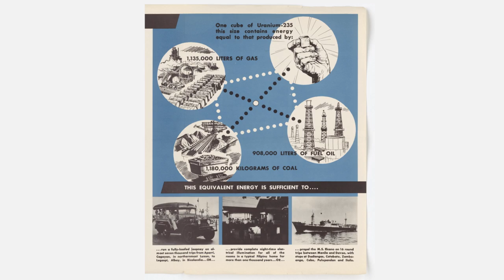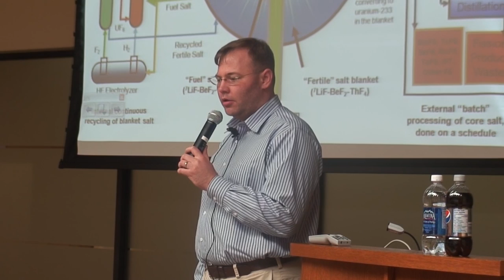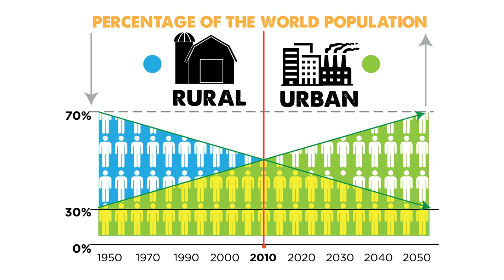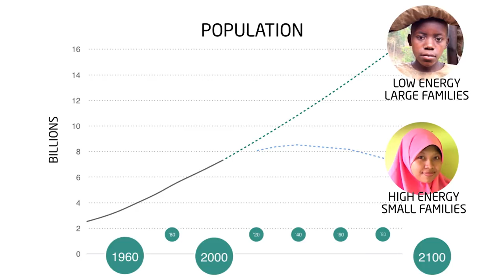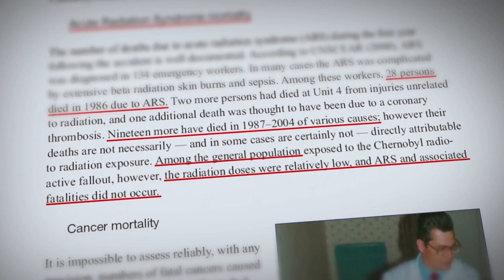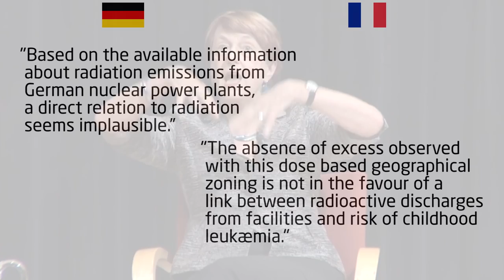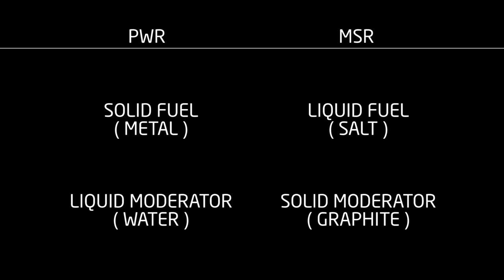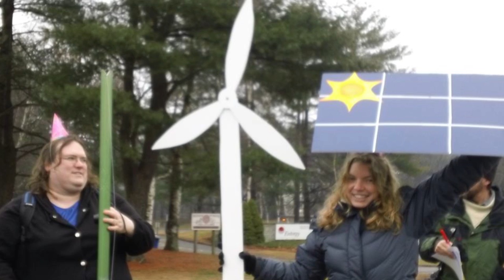Nuclear Future Does Not Require Science Fiction - TR2016c 5h26m08s07f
An energy revolution incentivized by industrial process heat, incentivized by our need for desalinated water, incentivized by a desire to recycle so-called nuclear waste, and incentivized by valuable fission products- This is a future where energy itself is a byproduct and so energy production is no longer constrained by a perceived oversupply.

The societal aspects of Star Trek are the pop-culture understanding of what this might look like. That is, a society where people have their basic need met.

Just like President Kennedy could easily articulate what Apollo 11 meant, by having a goal which was already understood by the public, a future where our basic needs can be met with abundant clean energy is already a widely understood concept.

Michael Shellenberger articulates how abundant clean energy can achieve this in the real world- that by simply making clean energy cheap goals such as human dignity and reducing our environmental impact are natural consequences. This has been demonstrated through history as we move from burning firewood to coal to natural gas to nuclear power.

What has not been tried in modern times, not since "Atoms for Peace" educational campaigns, is to articulate the full potential of atomic power.

As Robert Stone explains, the public assumes as he himself assumed, the Pressurized Water Reactor was it. That the potential of atomic power was largely demonstrated by today's reactors and all that was left was incremental improvements.

The nuclear industry is not incentivized to communicate that there's anything better. For decades, the industry was not incentivized to fission nuclear fuels any more efficiently- they paid into a waste storage fund based on how much electricity they produced and NOT how much waste they produced.

The reason Thorium, MSR, and the fast-reactors shown in Pandora's Promise resonate with the public, is that there's already an expectation humans should be capable of producing abundant clean energy. It is part of our pop-culture. It has been reinforced by false-promises made in pro-renewable campaigns which gloss over the challenges of intermittent energy sources.

Nuclear Industry looks on in frustration at MSR campaigns, thinking that PWR is good enough, and PWR is here today. Indeed, PWR is good and it is here today. We should be building them right now.

However, the industry has never successfully communicated the true value offered by PWR. Nor has the industry ever forcefully debunked false claims made about nuclear power. This timidity looks like guilt to anyone casually exploring the topic.

Dr. Helen Caldicott is NOT a reliable source of information on the topic of nuclear power. However, to a casual observer she looks very credible. To a casual observer, it is a case of she-said / they-said. Who wouldn't believe a doctor? Take a look at her Wikipedia page- that is the public's perception of her.

A montage of celebrities and citizens is shown talking about their new-found interest in nuclear power. Many of them are specifically talking about future reactor designs, including Thorium reactors.

I believe that is a result of communication efforts from outside the nuclear industry. Communication efforts that do not equate nuclear power with just being a non-carbon-emitting alternative to coal. Nuclear power can do much more. It can fully meet people's EXPECTATION of abundant clean energy.